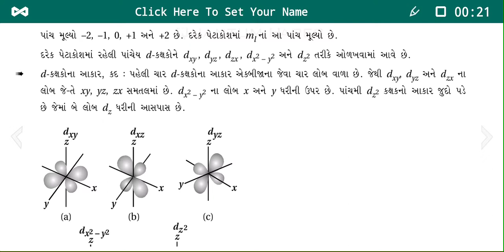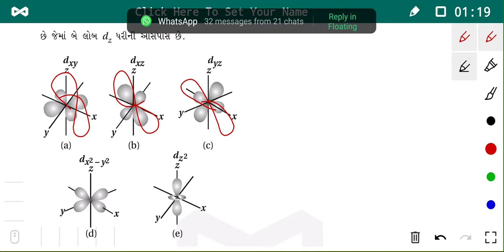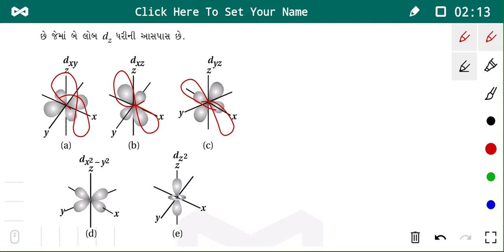STD 11 chemistry part 1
Chapter 2 parmanviya bandharan
D orbital